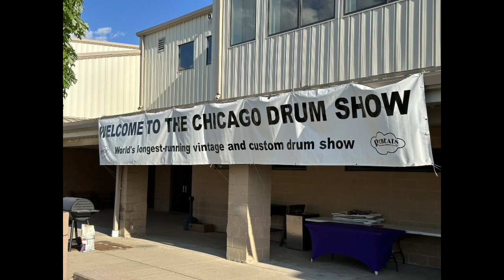2024 Chicago Drum Show Recap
Michael and Adam reflect on their weekend in Chicago.